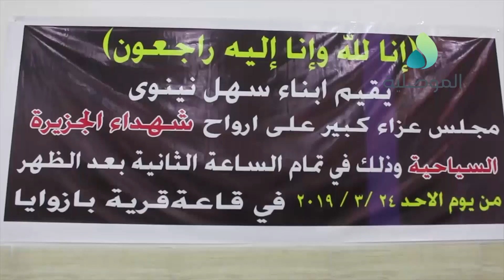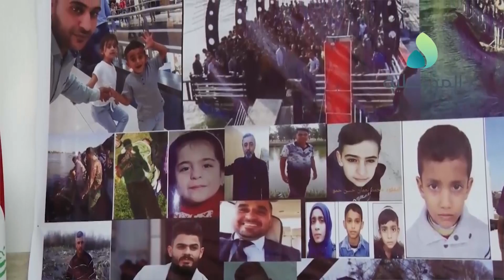أبناء قرية بازوايا يقيمون مجلسا تأبينيا على أرواح شهداء فاجعة العبارة بمشاركة الجبوري ورجال دين مسي